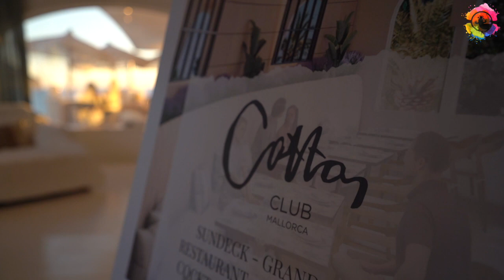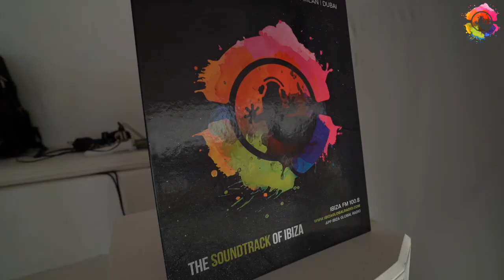Inner Garden event with Maricha at Cotton, Ibiza (23.08.2022)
Maricha & Johan Speiss (live) at Cotton beach club, Ibiza.
Listen Inner Garden radio show every Friday at 16:00 on Ibiza Global Radio